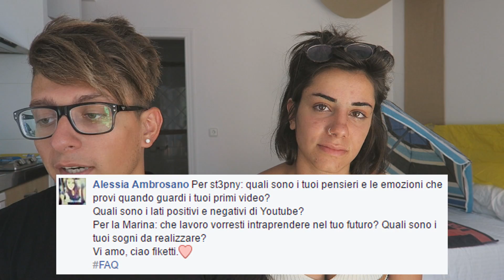HO BACIATO UNA FAN?! LA MARINA E' INCINTA?! - FAQ IN SPAGNA CON LA MIA RAGAZZA!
St3pNy